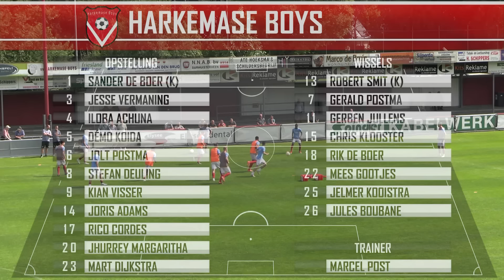Harkemase Boys - RKVV DEM ('24/'25)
Eindelijk weer om het echie: start van de competitie. Vorig seizoen twee keer verloren van RKVV DEM, dus een overwinning was op voorhand beslist niet zeker!
Het irritante geluid op de achtergrond komt van een niet goed gemonteerde microfoon, we doen het volgende keer anders (beter).